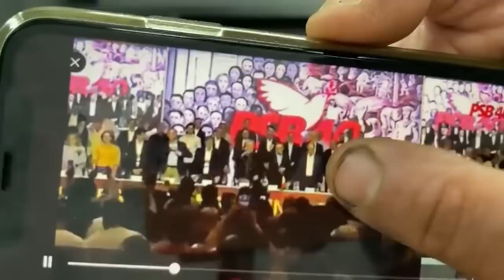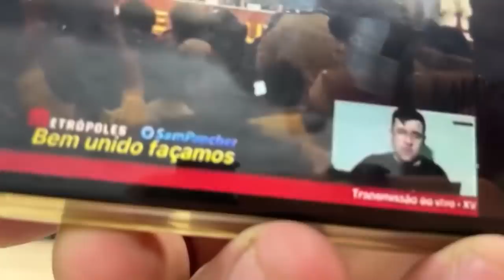😱O Vídeo que a Globo e o PT Não querem que VC VEJA NUNCA